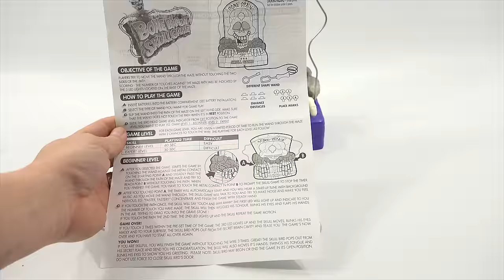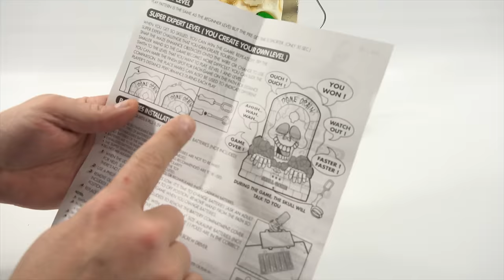How To Play The Game Bone Brain Skull Family Game Shocking Fun!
This is a simple and fun game to play.  The rectangle was much harder then the circle wand.  Are you a beginner or expert?  I was looking forward to learning about this game and playing it on video.   It was super easy to set up and

Lucky Penny Thoughts:
LPS-Dave
Later!